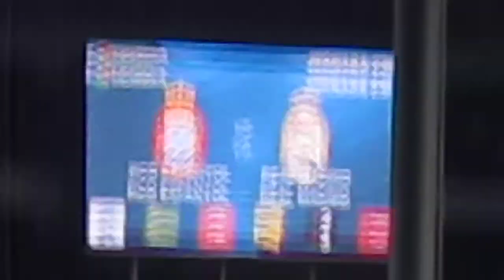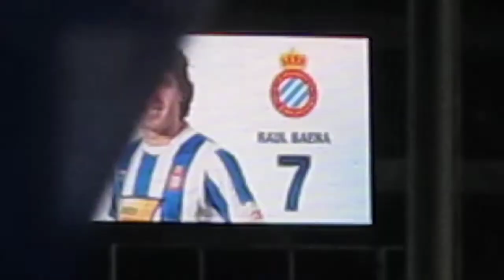alineacion espanyol-madrid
partido 13-2-11 en cornella